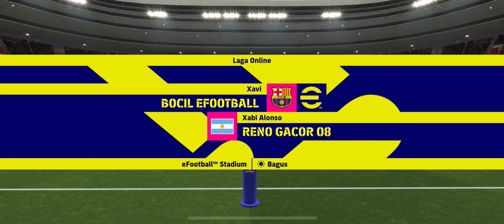PERTARUNGAN SENGIT RENO VS REZA / ETO’O vs ETO’O